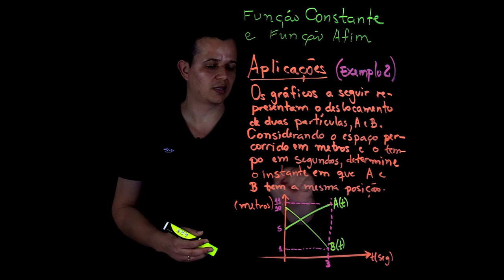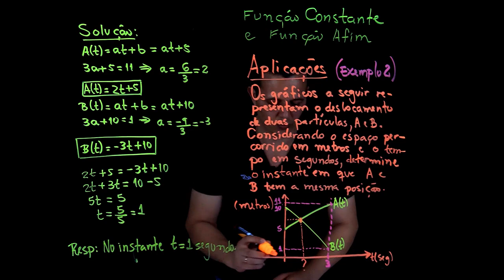Aplicações de Função Afim - Exemplo 2